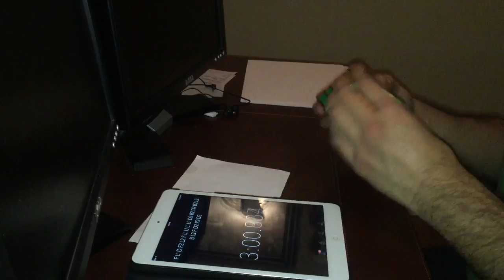The time I met Kevin hays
True life story when I met Kevin hays at a competition.

the thumbnail is the actual iage of when i met kevin hays.